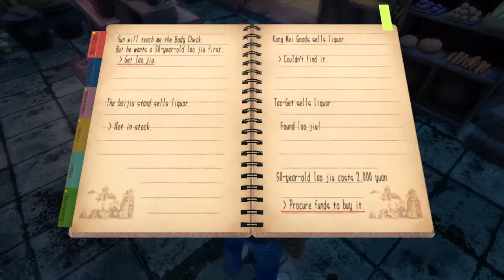Shenmue III - 50 Year-Old Wine Location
Item location.